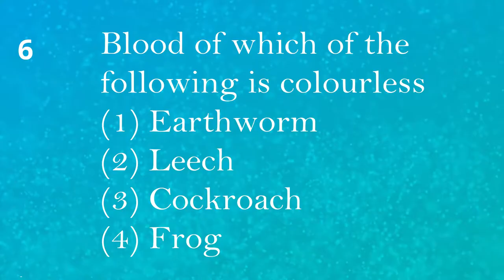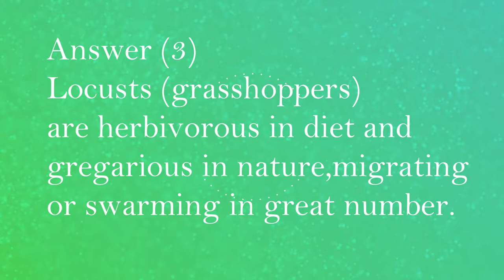Animal Kingdom | Phylum Arthropoda| Insects | Cockroach | 10 MCQ NEET AIIMS JIPMER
Animal kingdom chapter 4 class 11 phylum Arthropoda which is the biggest phylum of animal world . It includes cockroach, mosquito,
housefly, spider, lobster, shrimp, millipede, crab, prawn, centipede, silverfish , stick insect, bedbug, fruitfly, tsetse fly, silkmoth , crayfish
etc.